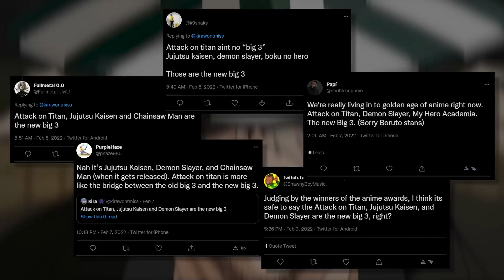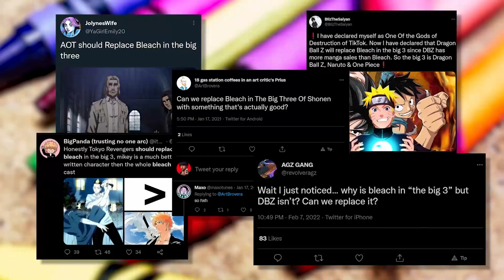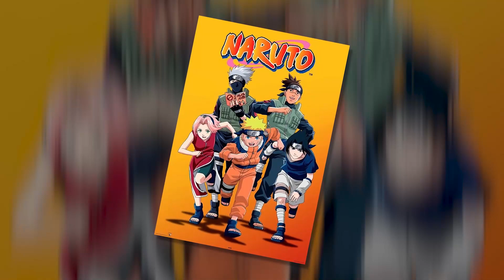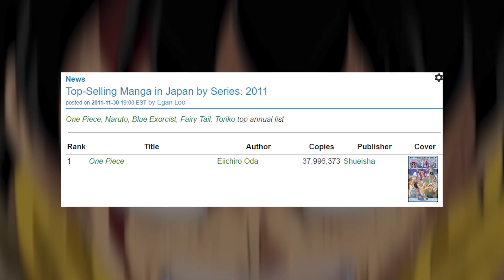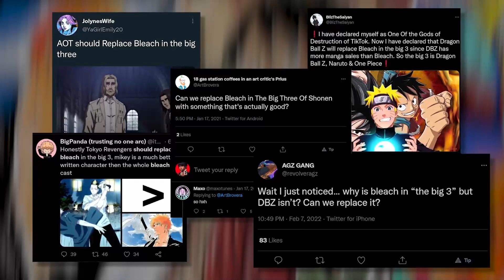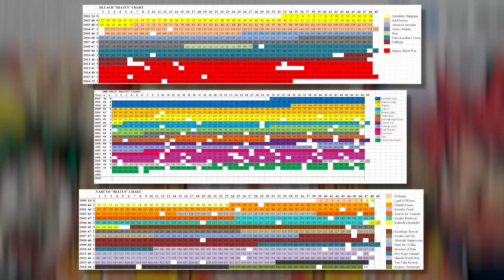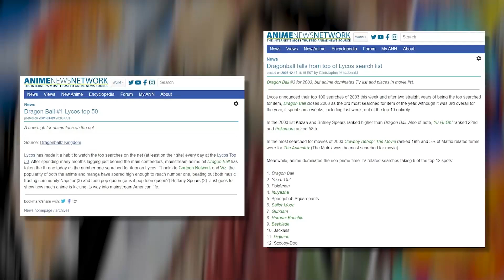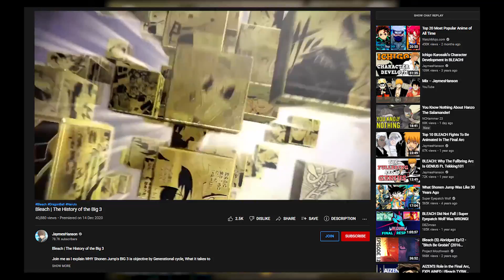BLEACH Is NOT A Big Three Anime!?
Bleach is not a big three anime or discussions about a new big 3 are consistently propping up on twitter. In this video I want to explain what the big three are, why there will never be another big three like Naruto, One Piece and BLEACH. Also explaining why BLEACH is in the big 3 and the historical meaning behind this term. In the west many of us grew up with Dragon Ball Z and Pokemon, and we found out about anime through them. It wasn’t until the Big Three came on the scene that we truly started to embrace anime as a medium and started to see that there was more to it than just Shonen titles. In this video we will explain the worldwide impact of the Big Three, and solidify why there will never be a new big three.